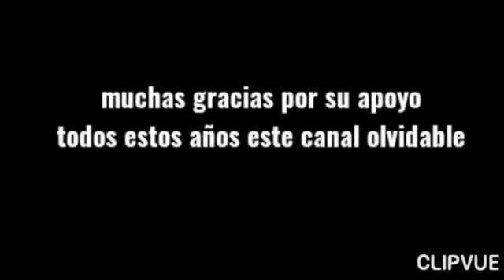La Casa Búho - El primer día de luz (Con memes incluídos)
Derechos pertenecientes a Disney Enteprise Inc

hola, espero que le guste esta experimentación que acabo de hacer, cualquier cosa acerca del vídeo háganmelo saber en los comentarios si les gusto o no para mejorar mis videos, ah y gracias por los 100 suscritores los amo 💖